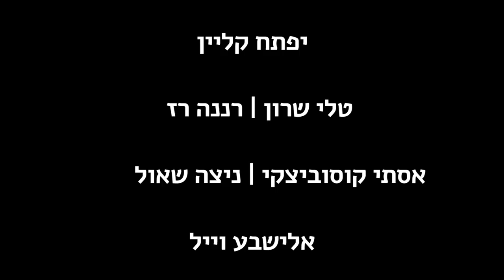ערב שקופיות - טריילר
תמונות אינטימיות מחיי עשרים שנות נישואין
יפתח קליין יוצא למסע בנבכי גבריותו השבירה של בעל, אב ובן בתיעוד אישי וחושפני. דרך הנשים בחייו הוא מתמודד עם משבר גיל הארבעים, השחיקה בחיי הנישואין, קשיי ההורות ושאר התסמינים האופייניים.
מחזה אישי בו הזיכרונות והזמנים מתערבבים זה בזה כמו זרם תודעה ממעמקים הפורץ בהבהובים מפתיעים.